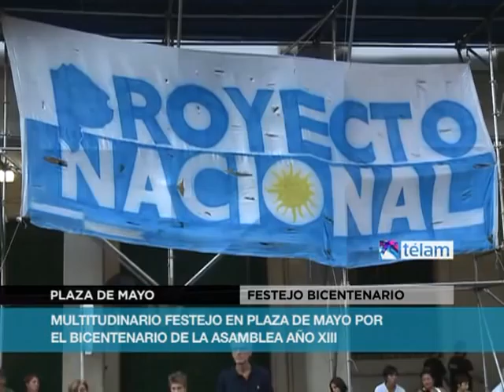Festejos por el Bicentenario de la Asamblea XIII en Plaza de Mayo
Los 200 años de la Asamblea del Año XIII, que dictó la libertad de vientres y encaminó la definitiva abolición de la esclavitud, comenzó a festejarse desde temprano en la Plaza de Mayo con muestras artísticas, recitales y exposiciones, en el marco de una fiesta popular que cuenta con una multitudinaria concurrencia.